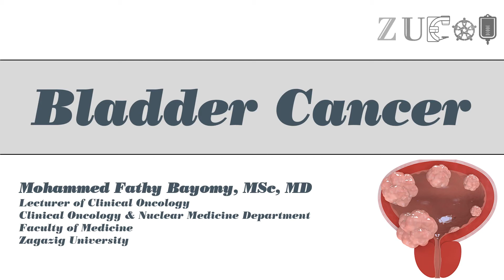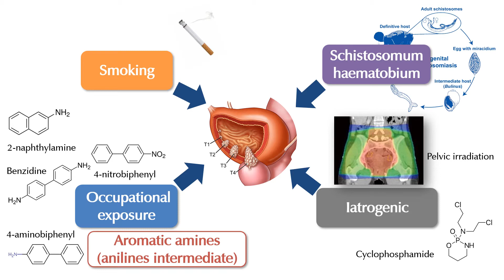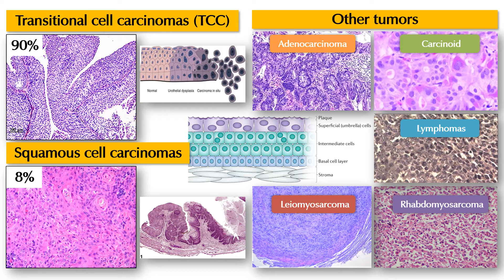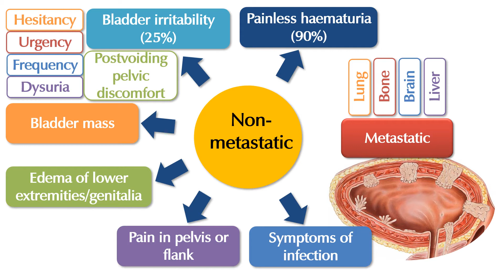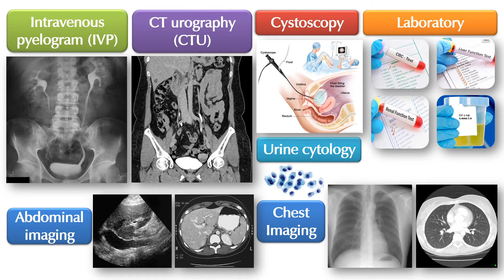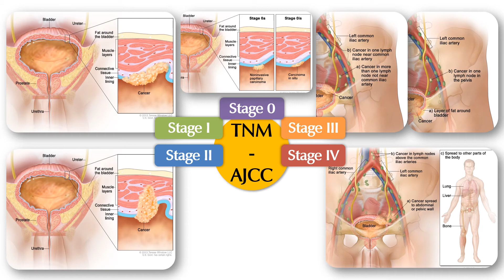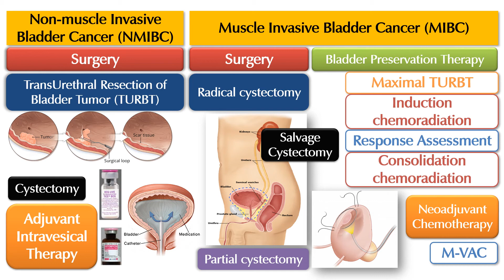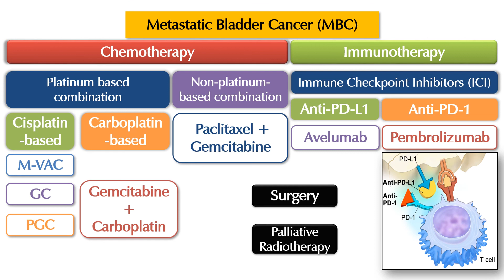Bladder Cancer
Target Audience: Undergraduate Students (Clinical Pharmacy)